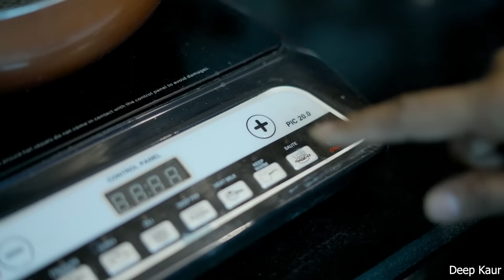Every Sibling Ever | Deep Kaur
Every Sibling Ever

● Cast:- Deep Kaur